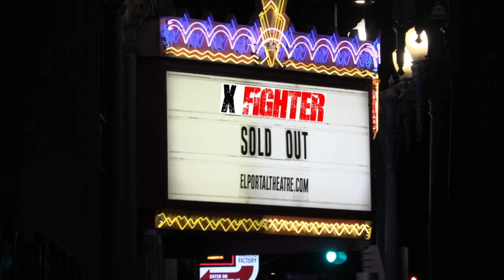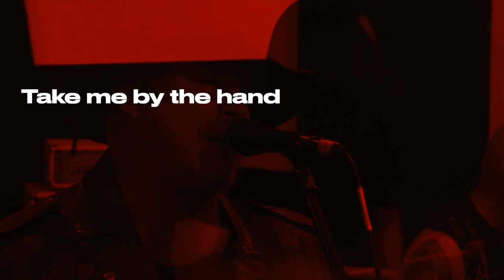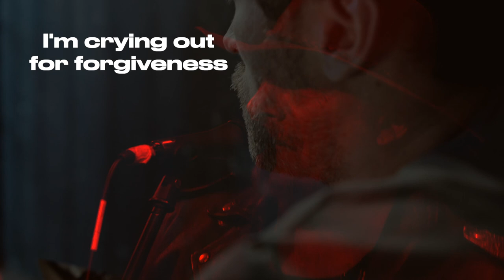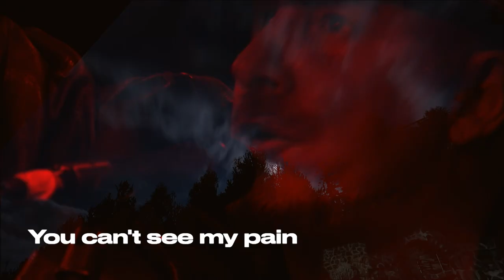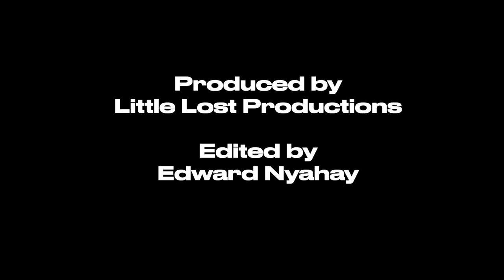X-FIGHTER "DEATH BY HANGING" OFFICIAL LYRIC VISUALIZER)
Little Lost Productions Presents
X-FIGHTER
"DEATH BY HANGING"
Eric - Vocals/Bass
Angel -Guitar
Angelo - Guitar
Allen - Drums